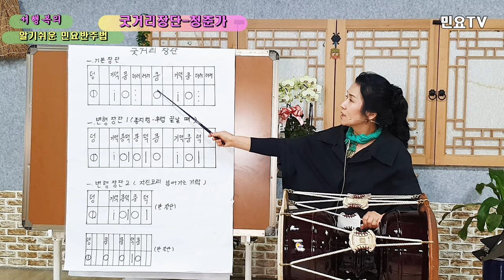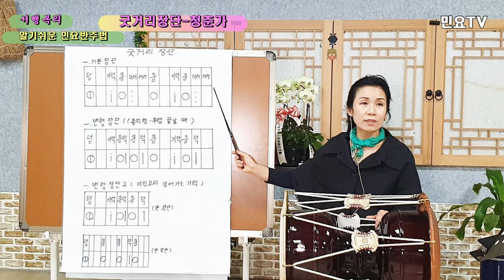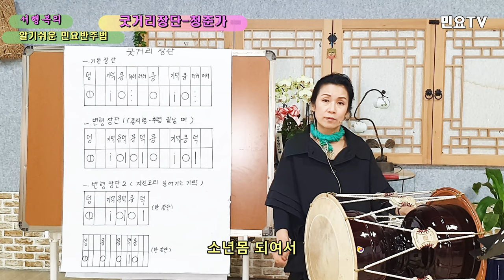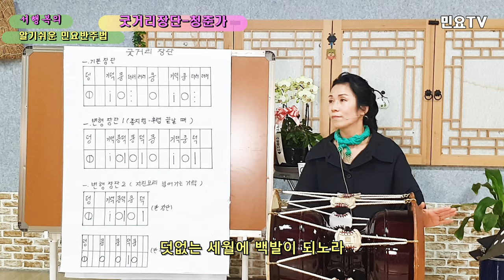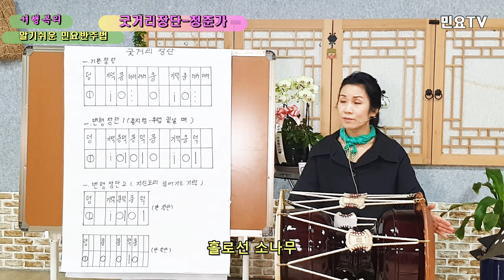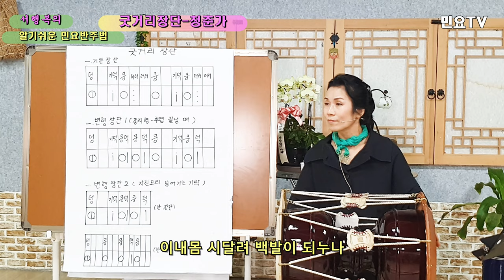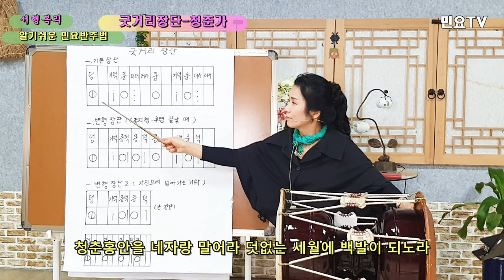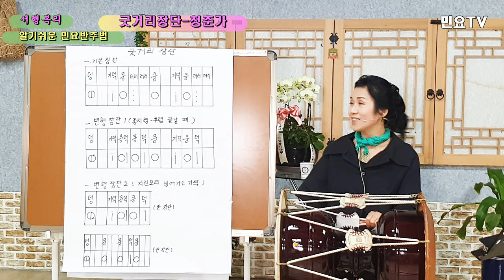굿거리장단 배우기(기본) - 청춘가 : Korean folk song accompaniment of Seo, Haengbok, 韓國民謠 講習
전국민 장구배우기 프로젝트 '서행복의 알기쉬운 민요반주법ㅣ 굿거리장단 배우기(기본) – 청춘가 :  Easy Korean folk song accompaniment of Seo Haeng-bok / Gutgeorijangdan 15, 韓國民謠 講習

‘장구(Janggu)’로 민요 반주하는 방법을 ‘서행복(Seo Haeng-bok)’ 강사와 함께 배워보는 코너로 ‘굿거리장단(Gutgeorijangdan)’ 열다섯번째 시간입니다.

It's the fifteenth time of "Gugeorijangdan" to learn how to accompany folk songs with "Janggu" with a "Seo Haeng-bok" instructor.